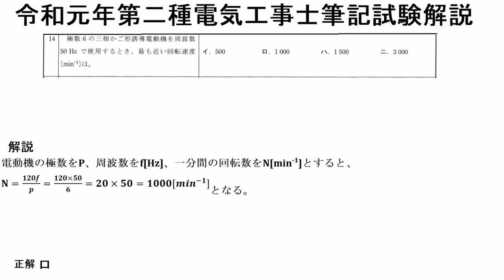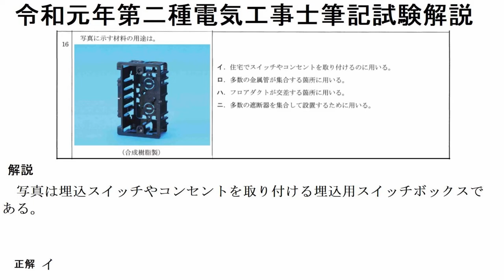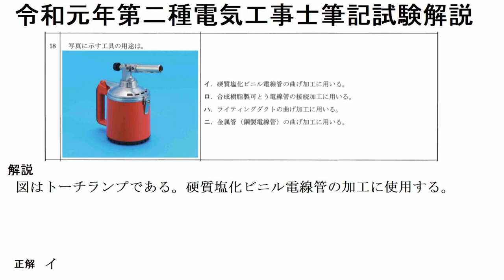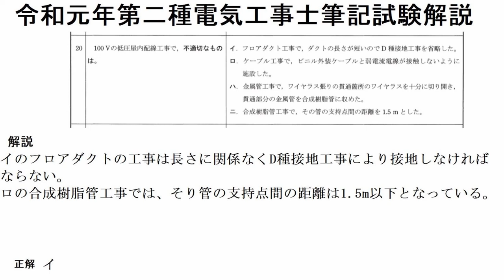令和元年上期第二種電気工事士筆記試験問11～問20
kumaさんから知らせて頂いた「引掛け」らしき問題がありました。しっかり、引っかかってしまいました。😿😿